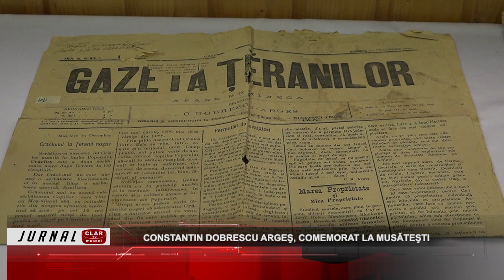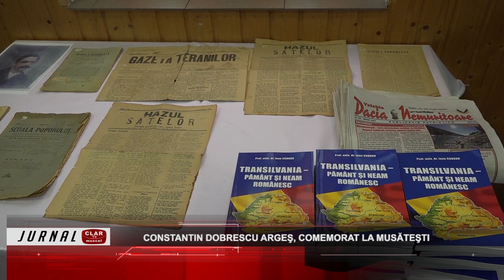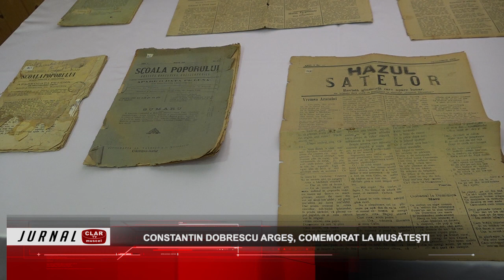Constantin Dobrescu Argeş, comemorat la Musăteşti ( 12 12 2023 )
Scurtă descriere:

Fiu al satului Muşăteşti, cercetătorul, omul politic şi profesorul Constantin Dobrescu Argeş a fost omagiat de către locuitorii de pe Valea Vîlsanului. La Căminul Cultural, care îi poartă numele o serie de personalităţi culturale au vorbit despre întreaga activitate a acestei importante personalităţi a ţării, iar copiii de la şcolile din comuna Muşăteşti au susţinut un program literar-artistic.